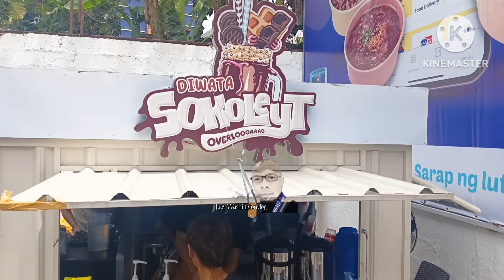diwata may first album na /07/18/2024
diwata may first album na